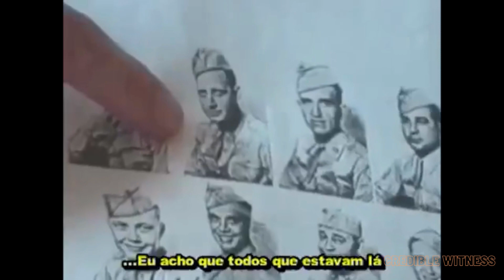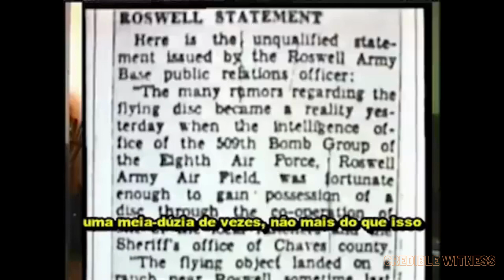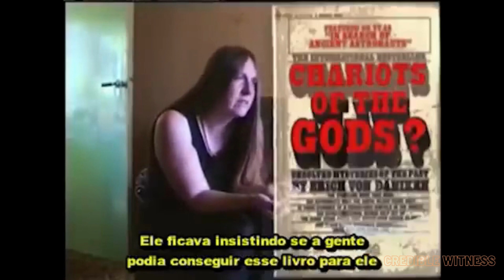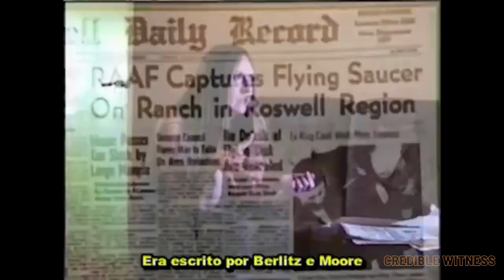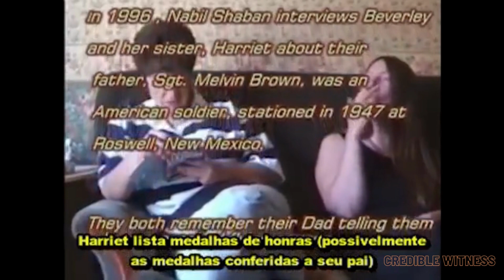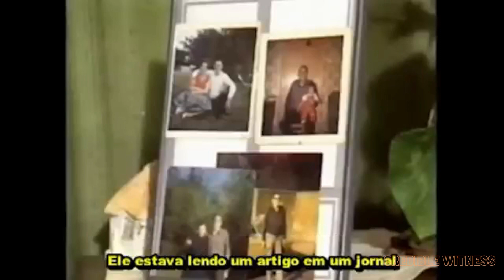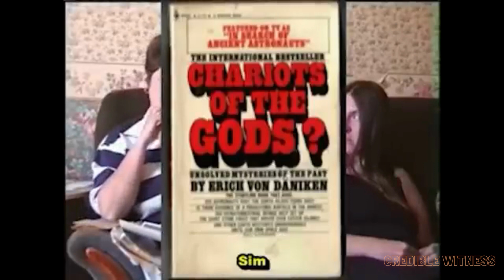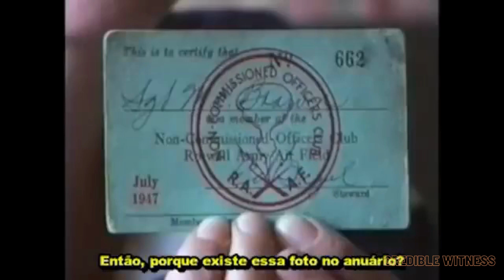Sgt. Melvin E. Brown's family confirms he saw alien bodies at Roswell crash site in 1947.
Sgt. Melvin E. Brown was an American soldier who saw two alien bodies at the Roswell UFO crash site in 1947. He was part of the team that was sent to recover the debris from the second crash site, about 40 miles away from the ranch where the first wreckage was found. He said he was told not to look under a tarp, but he did anyway and saw two small non-human corpses.

He never spoke publicly about his experience, but he told his family about it before he died in 1986. His wife, Ada, and his daughters, Beverly and Harriet, confirmed his story and said he was traumatized by what he saw. They also said he suffered from nightmares, alcoholism, and health problems as a result of his involvement in the Roswell incident.

Some UFO researchers have tried to interview his family and verify his claims, but others have dismissed him as a unreliable witness because he never gave a firsthand account. His family has expressed anger and frustration at the government and the military for not helping him cope with his knowledge and for covering up the truth about Roswell.